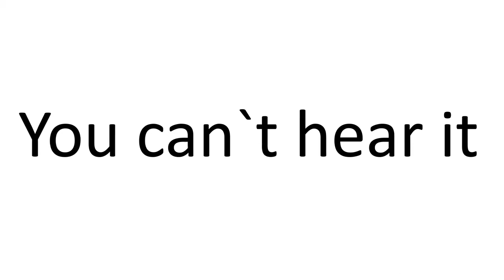prerendered movie 1